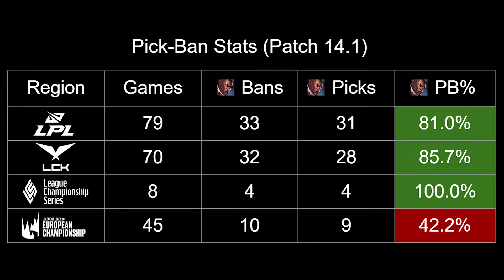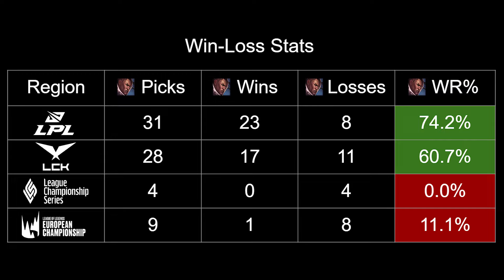How the Best Teams in the World Play Lucian (T1, BLG, JDG)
This video highlights the differences in Lucian playstyles between Eastern and Western teams. As MSI 2024 approaches, I analyze the hyperaggressive playstyle with Lucian that exerts immense amounts of pressure on their opponents.

0:00 Introduction
2:42 Dives
4:40 No Front-to-Back Fights
6:08 Tension
7:18 Cashing In
9:47 Tension by Existing
10:58 Western Lucians
15:53 Th One Western Lucian Win
16:50 Conclusion